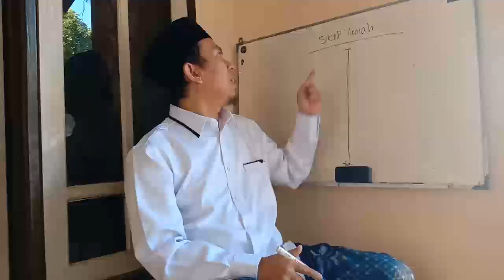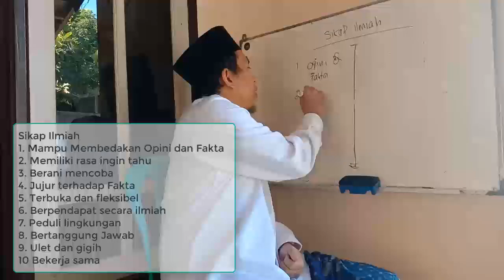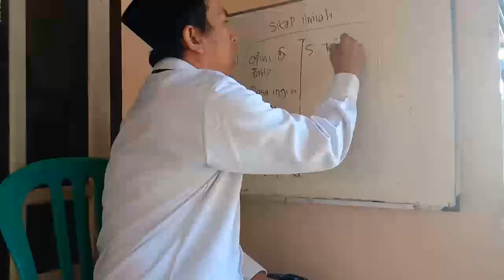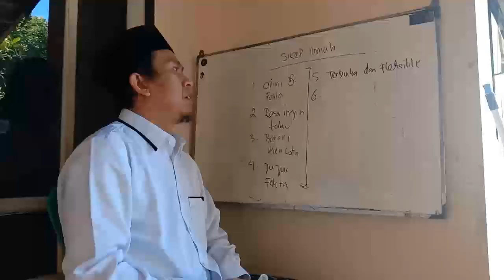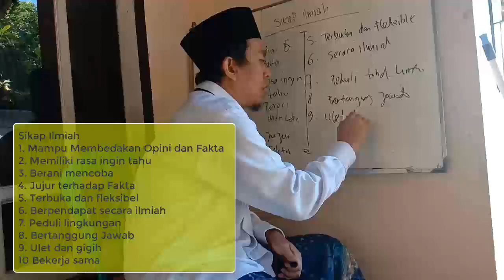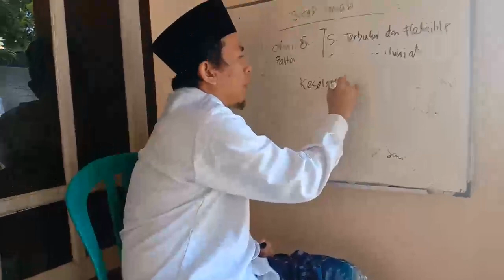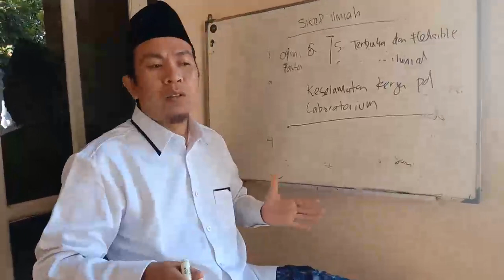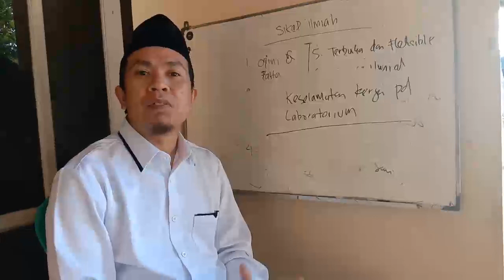Materi Fisika Kelas X semester 1 Sikap Ilmiah dan Keselamatn kerja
Materi Fisika Kelas X semester 1 Sikap Ilmiah dan Keselamatn kerja di laboratorium